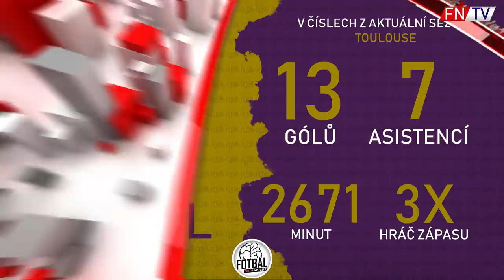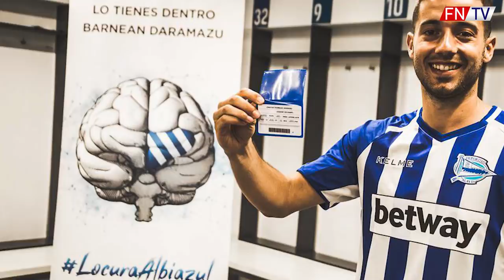KTO JE NAJLEPŠÍ HRÁČ KAŽDÉHO KLUBU ?